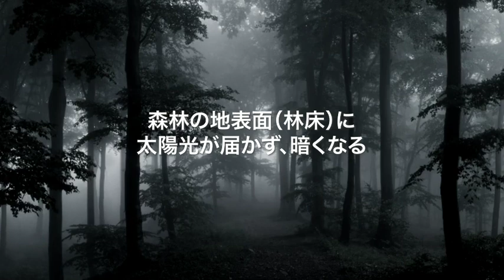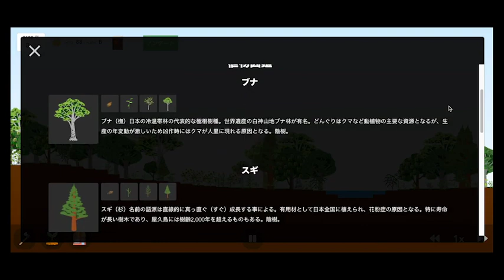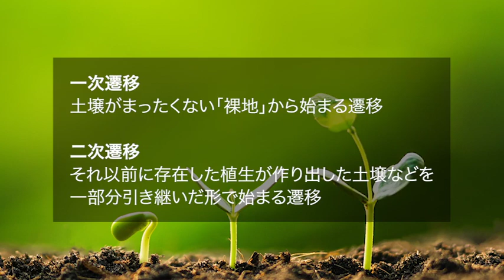森林の世代交代・遷移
概要
このコンテンツでは、手元のPCやスマートフォンで使用できる植生遷移シミュレーションゲームを使いながら、生態系の多様性について学びます。
また森林の炭素固定機能と人間の経済活動によって生み出される二酸化炭素の放出を関連付け、森林が私たちが生きていく上で必要不可欠である理由について、具体的な数値比較に基づく定量的理解を育むことを目指します。

シミュレーションツールで森林の成り立ちを理解する
陰樹・陽樹の概念を用いた森林遷移シミュレーターを用い、森林の成り立ちについて理解を深めます。人間が樹木を伐採することで生じる撹乱が森林形成にどのような影響を与えるのか、多様性の概念も取り入れつつ、生徒自身で試行錯誤することで理解を深めることを目指したインタラクティブコンテンツです。

炭素固定について定量的に理解する
一般に、多くの生徒は炭素循環について「樹木は二酸化炭素を酸素に変える」「二酸化炭素が増えると地球が温暖化する」といった漠然とした認識は有していますが、自分が1年間生きるとどれだけの二酸化炭素を排出しているのか？といった定量的観点で環境問題を考えたことはありません。このコンテンツでは森林による炭素固定と地球温暖化を結びつけ、より具体的な理解につながる見方を提供します。